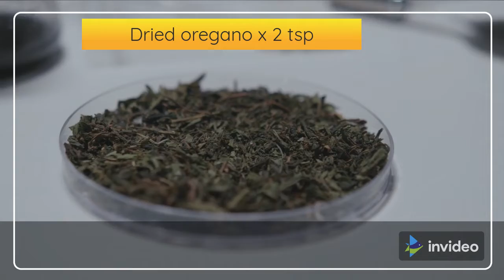Garlic Lemon Potatoes - Vegan & Gluten Free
Garlic lemon potatoes is a very easy vegan recipe that is gluten free and will not take you very long to make and it is also very tasty as well. Below is a hard copy in case you missed something in the video.

FULL RECIPE:
Ingredients:
• Potatoes 3 lbs
• Olive oil ¾ cup
• peeled and pressed 5 cloves garlic
• lemons, juiced x 5
• vegetable broth ¾ cup
• Dried oregano x 2 tsp
• Poultry seasoning x 1 tsp
• fresh parsley for garnish 1/3 cup
• add salt and pepper for taste

Method:
1. Preheat the oven to 390 degrees Fahrenheit.
2. Peel and chop the potatoes into wedges, then set aside.
3. In a dish, make the broth. Combine the lemon juice, extra virgin olive oil, garlic, poultry spice, vegetable broth, and oregano in a mixing bowl.
4. Season with salt and pepper and stir everything together with a wire whisk.
5. Place the potatoes in a baking dish and cover with the liquid broth mixture.
6. Toss thoroughly to coat all of the potatoes. Preheat oven to 400°F and bake for about 40 minutes.
7. Take the dish out of the oven and flip the potatoes. Serve with fresh parsley on top
after another 40 minutes in the oven.

Free vegan diet information.

Canon EOS Rebel T7 DSLR:

Vegan Supplements:

Vegan Tees:

COOKING UTENSILS:

Instant Pot Duo Plus 6 Quart

Food Processor:

Frying Pan with Lid:

My Favourite Knife:

Thick Teak Cutting Board:

Vitamix E310 Blender:

Electric Handheld Mixer:

Chefs Apron: